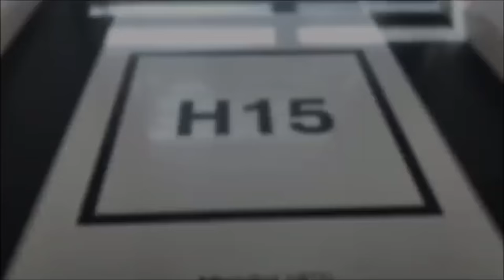Freq Art Wernisaż Warszawa - Solo Exhibition Warsaw Poland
This is a quick video overview of the launch event of my first solo show in central Warsaw. You can easily find media coverage for the event in a simple google search too :)